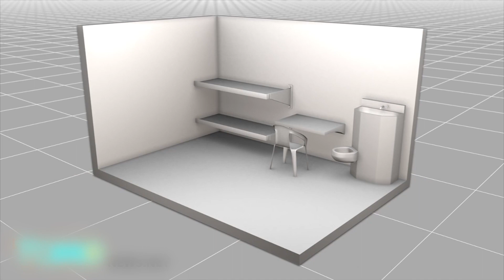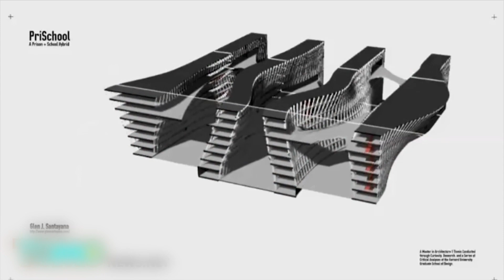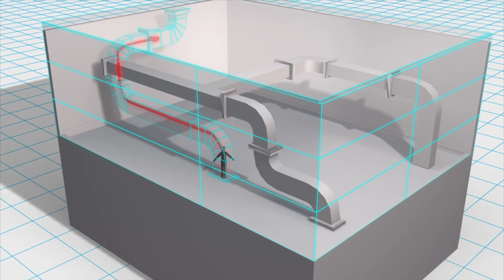UK man uses fishing line to sneak McMuffins into prison; Insane prison escapes - Compilation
UK man uses fishing line to sneak McMuffins into prison. Man escapes prison by attacking guard, stealing his car, in Kankakee, Illinois.